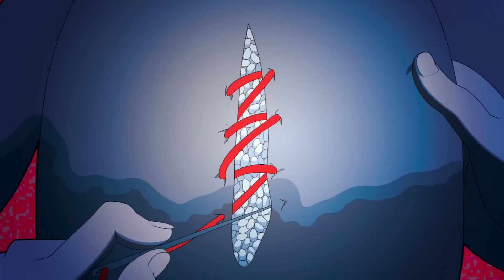​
‎ ‎ ‎ ‎ ‎ ‎ ‎ ‎ ‎ ‎ ‎ ‎ ‎ / @x0o0x_ 【English Cover】

Soooo get a speedran and messy cover of whatever this song is called LMAO. Used Trickle's lyrics cause I knew I could sing it fast and dirty and give myself a lil more time for Identity and Whisper Whisper which I've been procrastinating on for literally months at this point! I'm not sure which will be next (probably Identity) but expect those two songs this month with potentially a fourth in the form of the new shimon song. Anyway. I hope you enjoy and I hope y'all aren't too mad with how slow I am at uploading stuff. I hope this is a nice surprise for my supporters. Also I hope to revamp my Kofi soon (but the link is still active) If you'd like to support me there regardless of perks greatly appreciate it but hopefully by August I'll have an idea of how to structure things so I'm not overwhelmed.

English Cover Lyrics:
[ Do you wonder where the whispers lead at night
Do you wonder what gives you such a fright ]

It's time to play a game, turn off the lights and hide away- I'll come and call your name

A very scary place, but I count to three and never peek- hide-and-seek

Even though I know that I shouldn't go,
It calls to my soul and I can't say no or speak

And once it hides, you can try, but you'll never ever find it
Ran for my life, but I just couldn't keep it quiet
This puppet can never quit, I'm possessed, I guess that means I'm it

Find a place to hide away, I'll grab a knife and start the game,
It's twisted, twisted, I know, but can we play
The water's been salted, the doll has been sewn with a piece of me
You're it, it's time for hide-and-seek

[ You’re It
It’s time for hide and seek
Hear a pitter patter
Won’t you play with me
Don’t be scared of destiny
Come and hide away with me ]

[Confess.
what’s next
It’s not that complex
Aren’t you happy
Don’t you leave me ]

[Lonely.
Won’t be
Keep you terrified got you by my side
Nightmare in your eyes
I can’t decide
What all is right]

[Go on and hide
I’ll find
I’ll bind
I’ll try ]

[Do what it takes to keep you mine]

[And every step I take
And song I sang
You know it’s  for the game
Of hide and seek alone]

I'm it, it's time for hide-and-seek

" []" indicates my rewritten lyrics